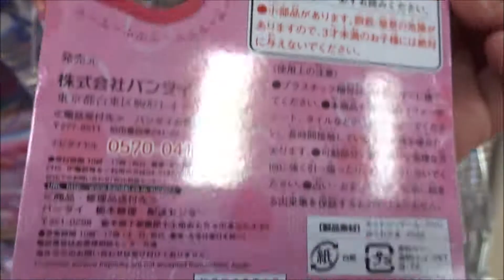ヒミツのここたま たいおんけいのかみさま ホットニー(ホットモード)(1)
ヒミツのここたま たいおんけいのかみさま ホットニーホットモード(1)
かみさまみならい ヒミツのここたま
 本渡楓 四葉こころ
 潘めぐみ ラキたま
 豊崎愛生 メロリー
 かかずゆみ おシャキ
 愛河里花子 ゲラチョ
 柚木涼香 キラリス
 村瀬迪与 モグタン
 矢作紗友里 ビビット
ヒミツのここたま えふでのかみさま レンジ&おさいふのかみさま ピンコ
ヒミツのここたま タオルのかみさま ニコリ
ヒミツのここたま ポストのかみさま ミシル
ヒミツのここたま リップのかみさま キラリス
ヒミツのここたま テレビのかみさま ゲラチョ
ヒミツのここたま ほんのかみさま おシャキ
ヒミツのここたま いろえんぴつのかみさま ラキたま
ヒミツのここたま ロケットペンダントのかみさま ビビット
ヒミツのここたま ピアノのかみさま メロリー
ヒミツのここたま フォークのかみさま モグタン
ヒミツのここたま リンスインシャンプーのかみさま サリーヌ&パリーヌ
ヒミツのここたま 音と灯りのすてきなげんかん
【Kamisama Minarai: Himitsu no Cocotama】
 毎日投稿
次世代 youtuber
１日10万回再生
１００万回以上再生されている動画、チャンネル
■購買ガイド■
【映画好初心者】【ふわっち】